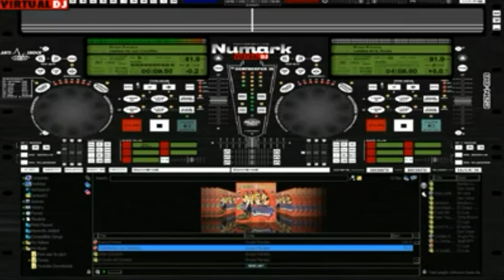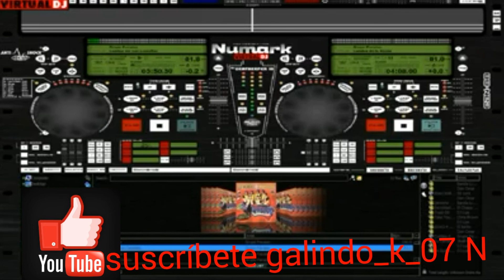Mega mezcla 97.9 dj fiuger merengue mix lo mejor!